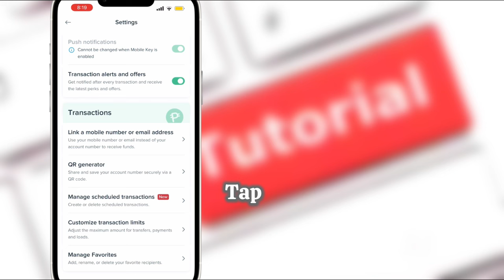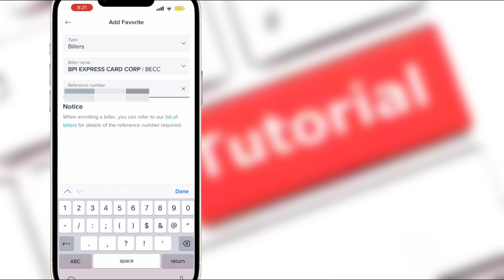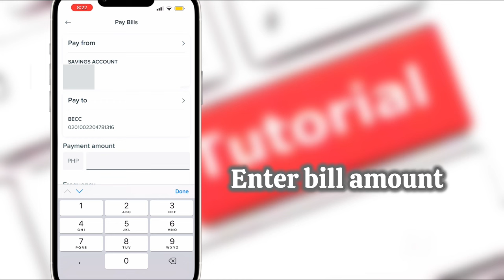Pay your BPI CREDIT CARD via BPI ONLINE BANKING:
How to pay your BPI CREDIT CARD using BPI Knline banking
Paano magbayad ng credit card gamit ang BPI app

To pay your BPI credit card online, follow these steps:

Through BPI Online Banking or Mobile App:
 1. Log in to your BPI Online account or the BPI Mobile app.
 2. Go to the “Payments/Load” section.
 3. Select “Pay Bills”.
 4. Under “Pay from”, choose the account you want to use for payment.
 5. Under “Pay to”, select your BPI credit card.
 6. Enter the amount you wish to pay.
 7. Choose the payment schedule (now, later, or recurring).
 8. Review the details and click “Confirm”.
 9. Wait for the confirmation screen or email as proof of payment.

Notes:
 • Make sure your BPI credit card is enrolled in your online banking account.
 • Payments made before the cut-off time (usually 10 PM) are posted the same day.

If your card is not yet enrolled, you can enroll it via BPI Online by navigating to “Other Services”  “Manage Recipients” “Add Credit Cards”, and following the prompts.